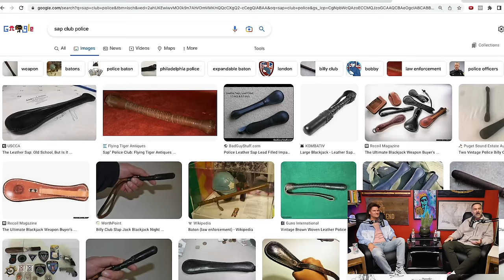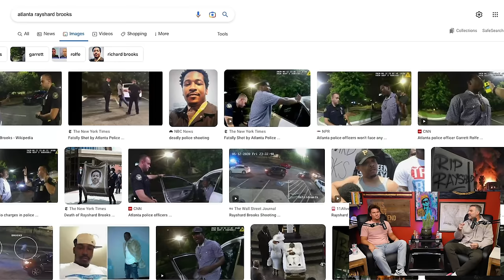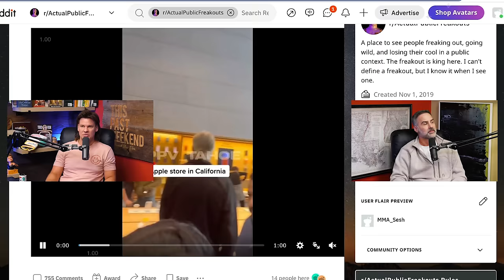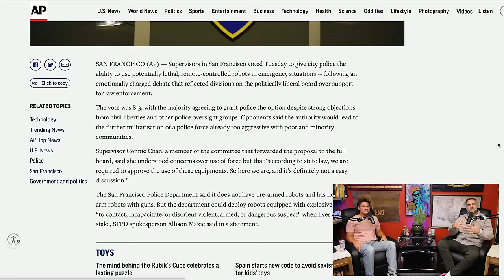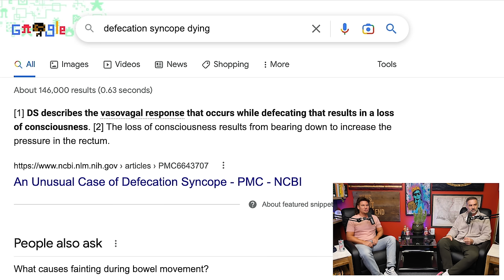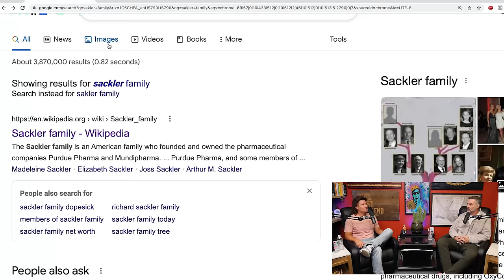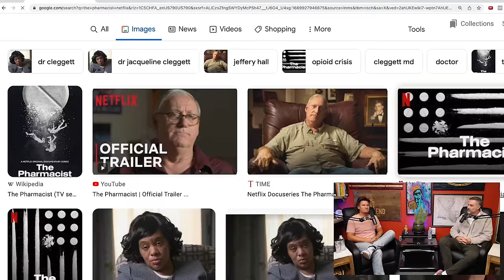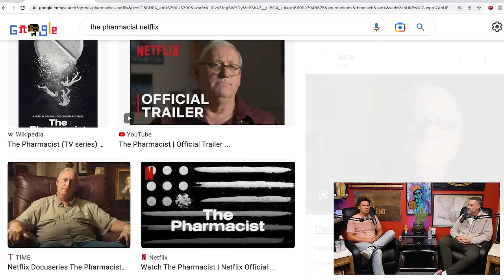Retired Police Officer | This Past Weekend w/ Theo Von #421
A retired police officer and homicide detective joins Theo about crime, guns, drugs, witnessing extreme violence, and what it's really like to be a cop in America.

Sgt. Brad White has served both LAPD and the Whittier Police Department. During his 20 year career in Southern California, he served as a detective in narcotics, robbery, and homicide. Brad consults and speaks on Post-Traumatic Stress Disorder (PTSD) and is an advocate for the mental health of first responders.

to receive your first month of treatment for free.

to start canceling unwanted subscriptions today. It could save you hundreds per year!

If you or someone you know has a gambling problem, crisis counseling and referral services can be accessed by calling 1-800-GAMBLER (IL/IN/LA/MI/NJ/PA/TN/WV/WY), 1-800-NEXT STEP (AZ), 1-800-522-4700 (CO/NH/KS), 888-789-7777/ (CT), 1-800-BETS OFF (IA), 877-8-HOPENY/text HOPENY (467369) (NY), visit OPGR.org (OR), or 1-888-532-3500 (VA).

21+ (18+ NH/WY). Physically present in AZ/CO/CT/IL/IN/IA/LA(select parishes)/MI /NJ/ NY/PA/TN/VA/WV/WY only. Void in ONT. $150 in Free bets: Valid 1 per new customer. Min. $5 deposit. Min $5 pre-fight moneyline bet. $150 issued as six (6) $25 free bets that expire 7 days (168 hours) after being awarded. Bet must win. Stepped Up: Void in NJ. Valid 1 Profit Boost Token per customer. Token must be used on 3-leg same game parlay bet for UFC 282. Max. $50 bet. Token expires at the start of the main card fight and must be selected before placing bet. Profit boosted 50% on net winnings. Net winnings is the total payout less original bet amount. Profit Boost Tokens have no cash value and are valid only on DraftKings Sportsbook. Ends at the start of the main card fight of UFC 282.